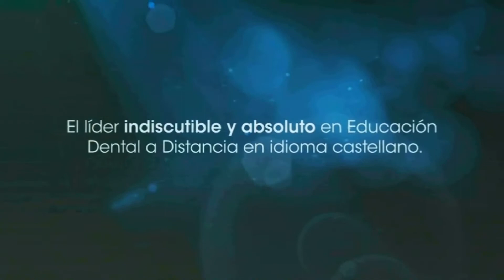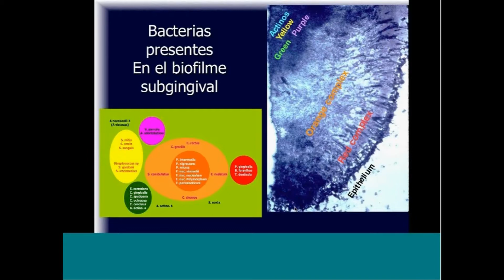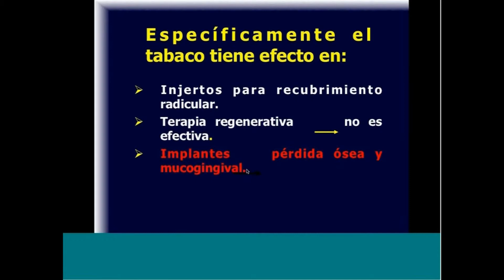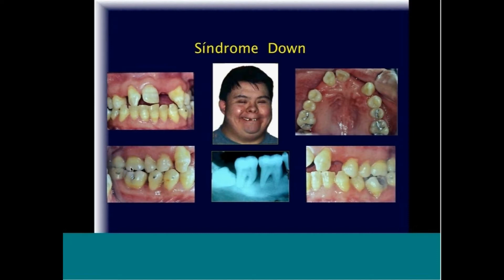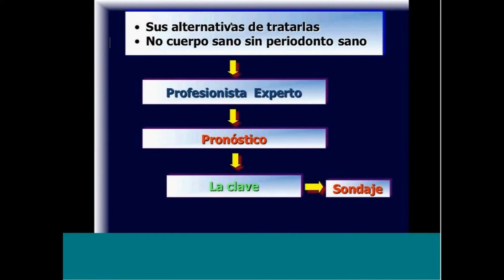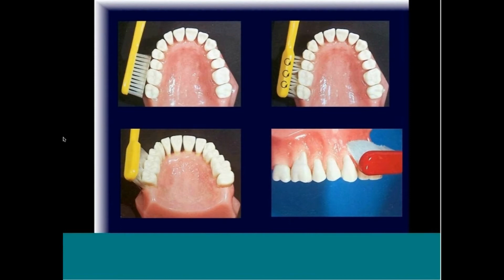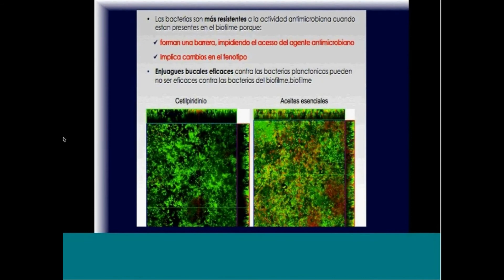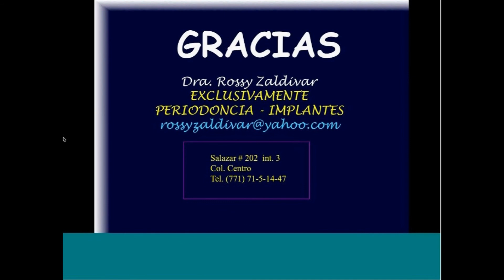102 FO UNAM SEM. PREV. ODONT. - Prevención en Odontología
Conferencia grabada cuando fue transmitida en vivo desde la Sala Virtual y de videoconferencias de la FO UNAM el martes 6 de agosto de 2013
Conferenciante. Dra. Rosa María Zaldívar Chiapa
Empresa Invitada. Johnson & Johnson